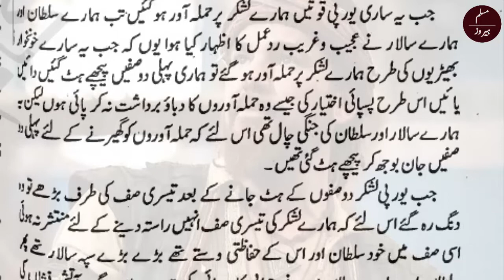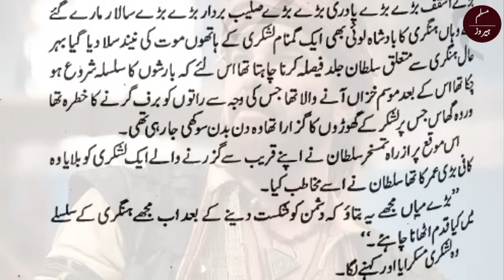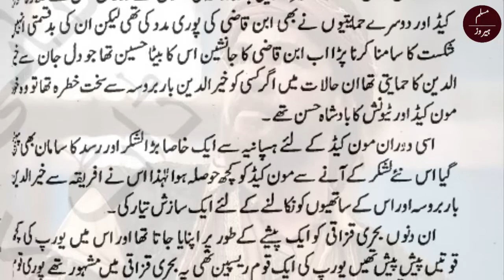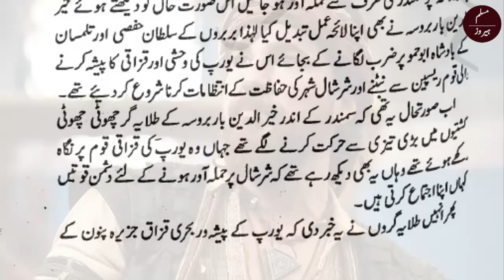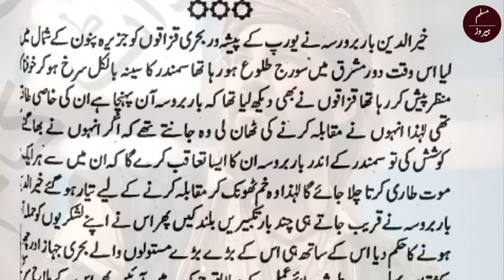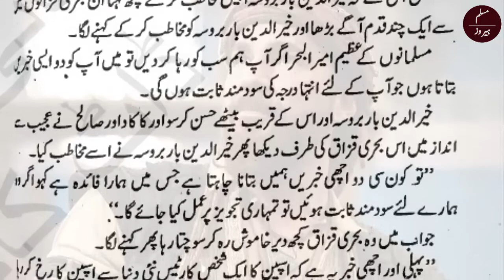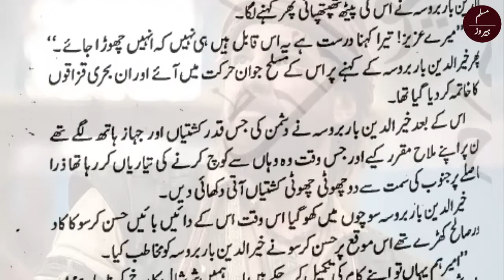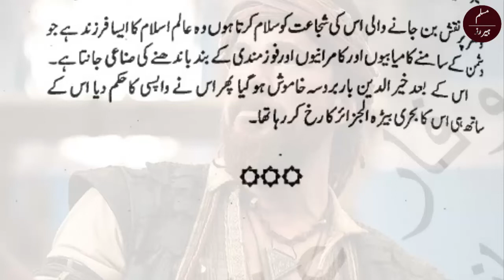Barbarossa Episode 18 | Behri Qzaqon K Khilaf Barbaroosa ki Muham | Muslim Heroes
Barbarossa is the life story of Barbarossa who is the Admiral of the Navy of Ottoman Empire. He helps those peoples who want to leave Spain. Spanish Govt ordered no one live here expect Christians, Barbarossa helps them to leave Andlaus (spain).